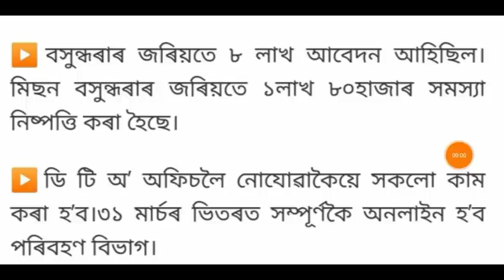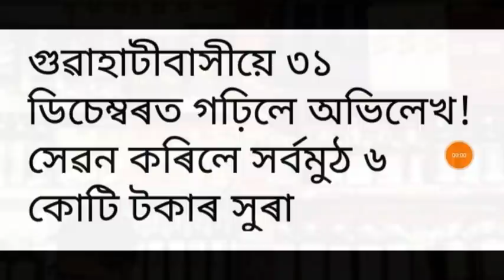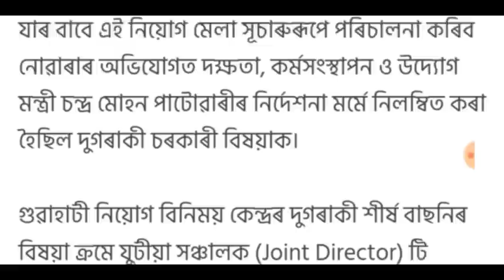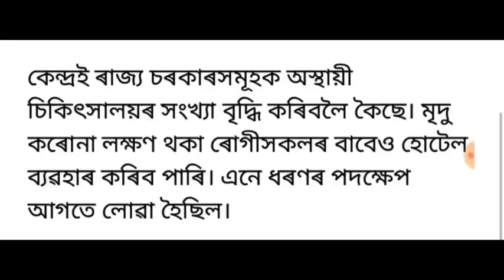ৰাজ্যবাসীলৈ বিশাল সুখবৰ!, অসম চৰকাৰৰ ডাঙৰ ঘোষণা, কৰ'ণাক লৈ চিন্তিত কেন্দ্ৰীয় চৰকাৰ, লগতে আৰু...